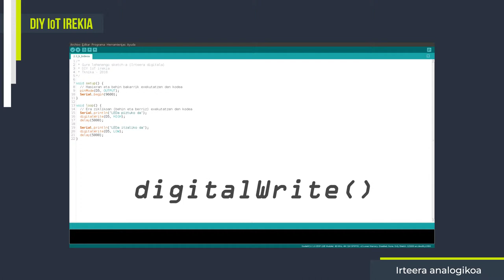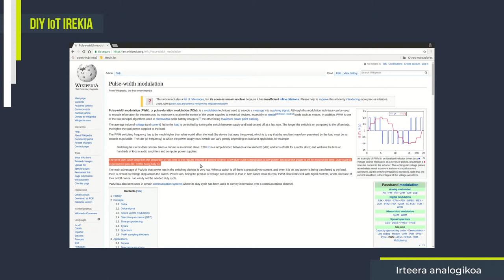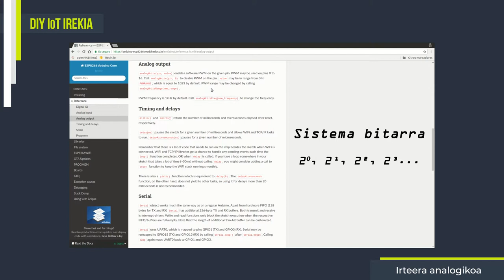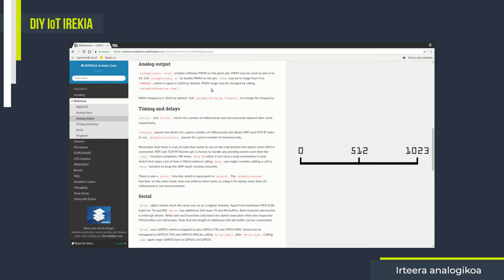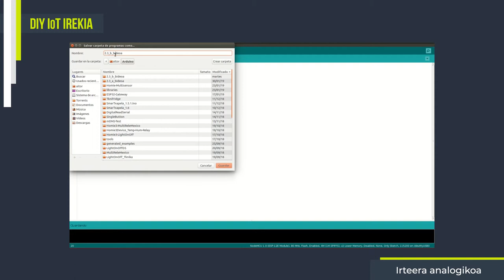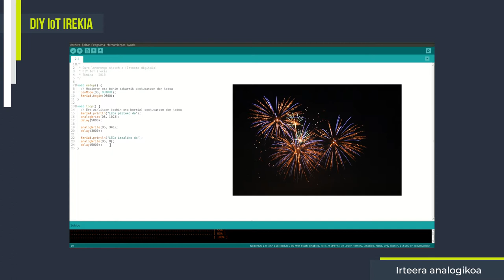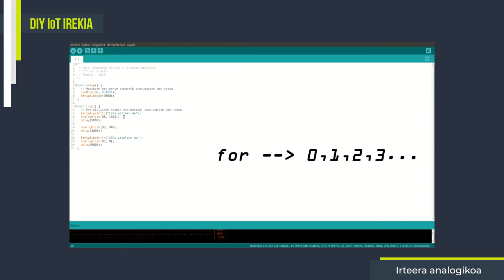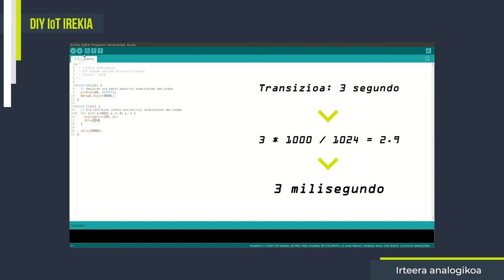2.4- Irteera analogikoak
Bideo honetan Arduino munduan asko erabiltzen den beste funtzio bat aztertuko dugu: analogWrite().